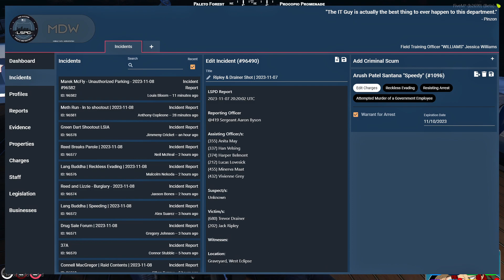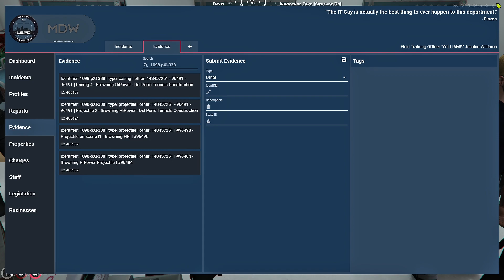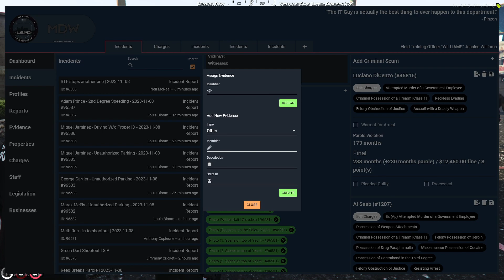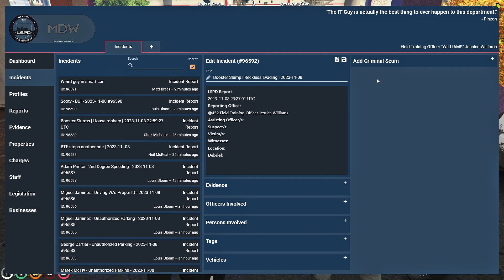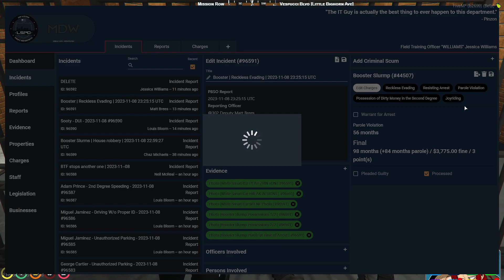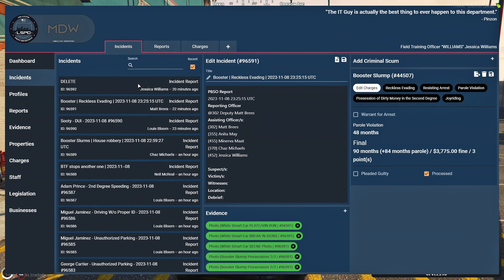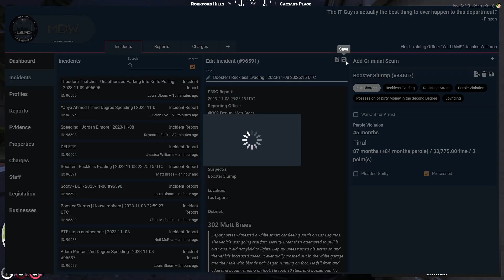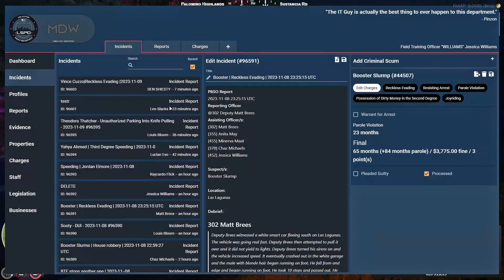[STREAMLOOTS] Jessica "everything's fine" Williams | 452 LSPD Officer | NoPixel WL